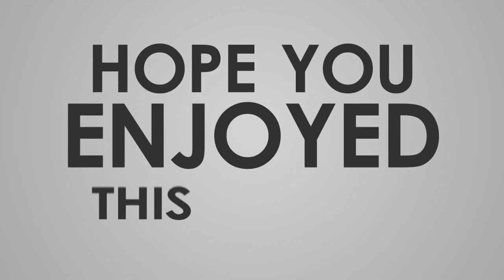Travis Scott PLAYING PING PONG WITH JOHNNY DANG